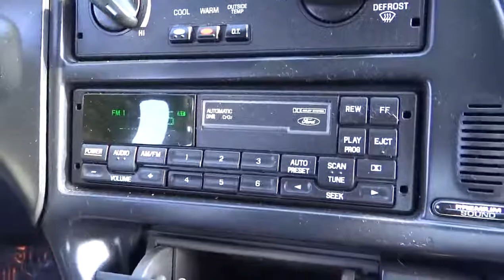1997 FORD Thunderbird Fontana Chino Norco Moreno Valley San Bernardino Fontana CA V41612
1997 FORD Thunderbird  - Stock#: V41612 - VIN#: 1FALP62W1VH109448